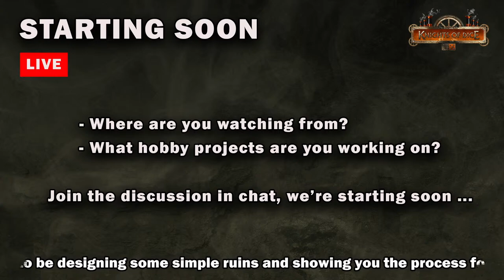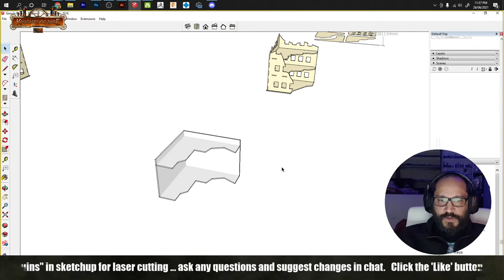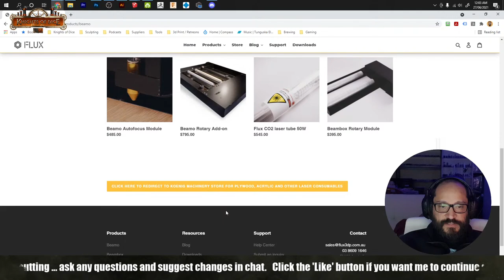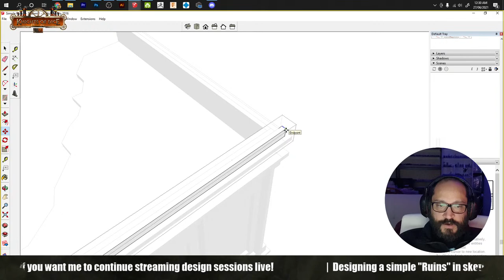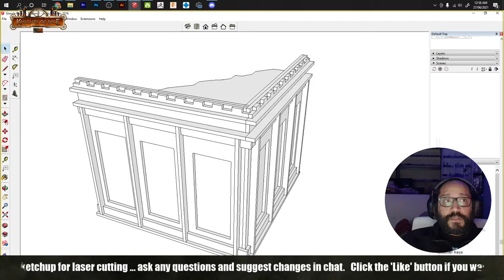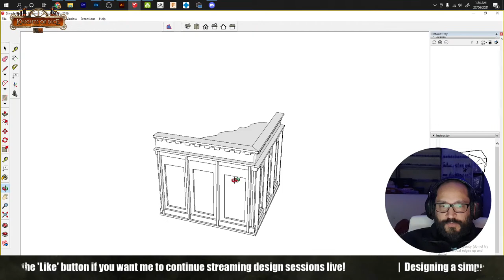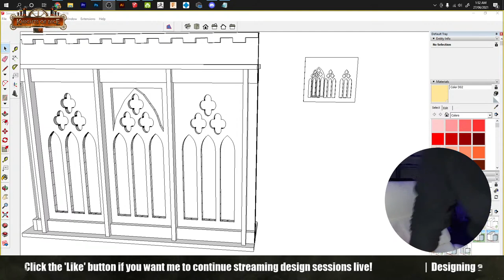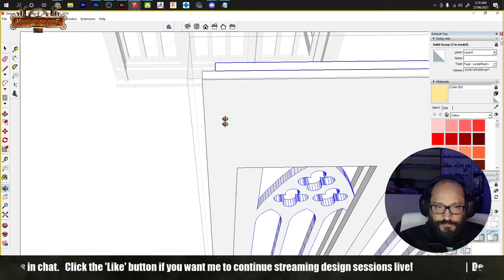Simple Ruins - Stream 2 | No idea what to do!!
I have no idea what to do with these "simple ruins"!

We already have some simple city ruins in the Tabula Rasa range and there are other projects I really need to get stuck into, so I might just make something super simple that we can give the club a load of "basic" tables for events etc ... we'll see, let's design something!!